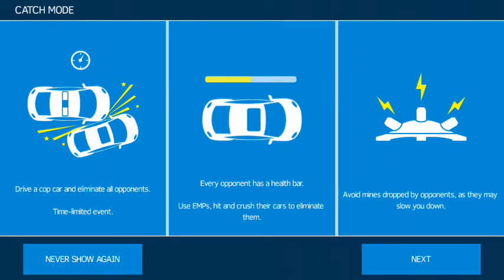Asphalt Nitro Android Gameplay Part 02 by (Indian tech master)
Android Gameplay Asplaht Nitro:-

Part 02

About Game:-

Asphalt 8 just got a little brother. Get ready for all the adrenaline-pumping velocity you love, in a 25-MB package to download!

• Maneuver through the air while pulling off mind-blowing stunts.

• Race across some of the most gorgeous locations on Earth, each recreated with stunning graphics. From Brazil to China, you’ve got a whole world to explore!
• Discover loads of hidden shortcuts to help you completely dust the competition.

Important Consumer Information:
Please note that the game may not launch or work properly with Intel Atom processor devices.